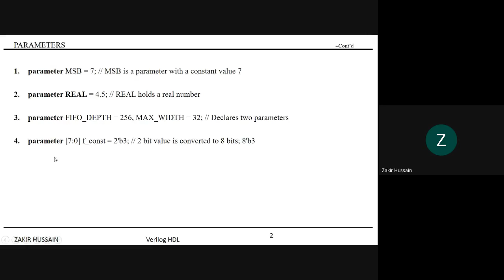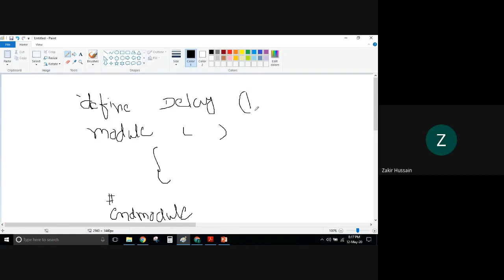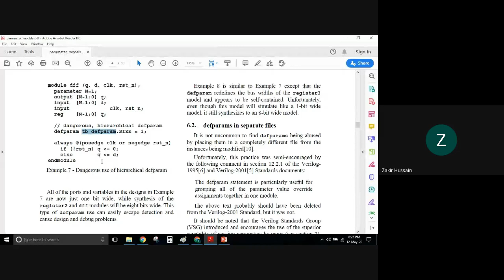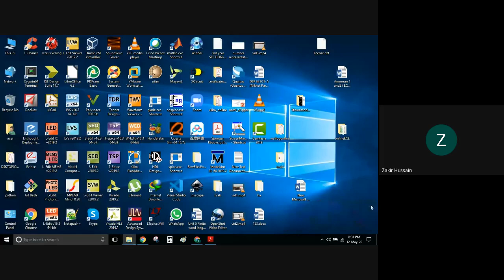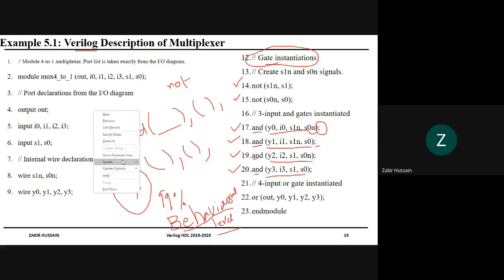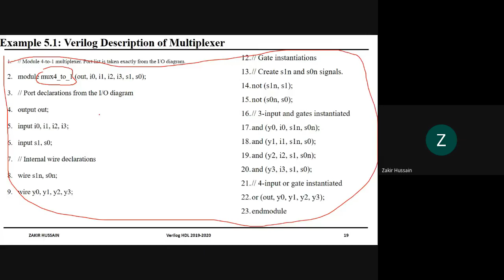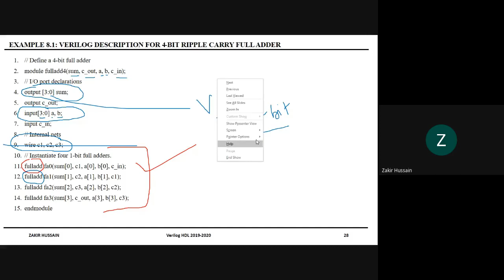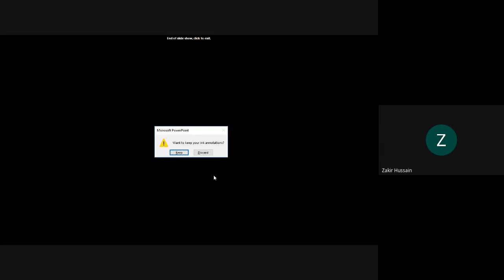Verilog HDL Basic Course - Gate Level Modeling Part-2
In this session, the following topics have been covered
1. Briefed why defparam keyword is dangerous
2. Gate Level Modeling - MUX and RIPPLE CARRY ADDER
3. Structural Level Modeling